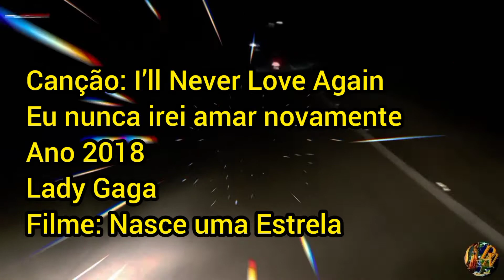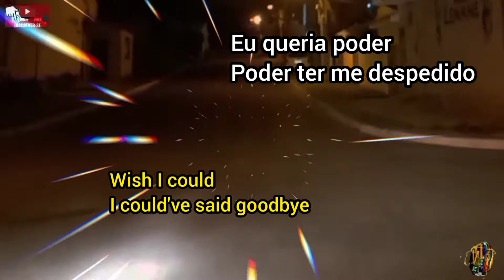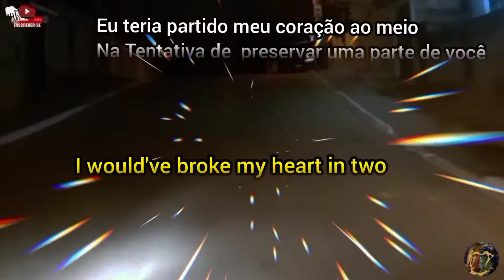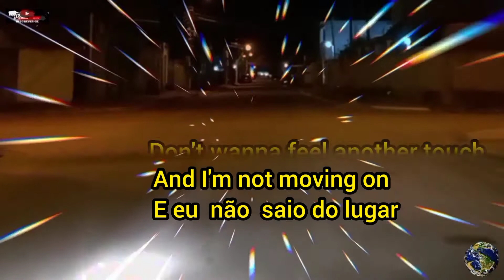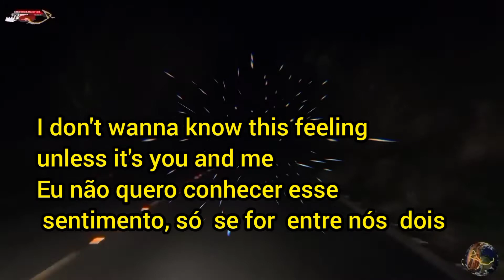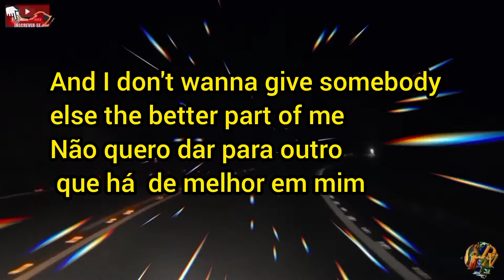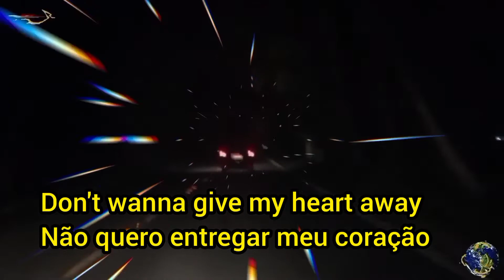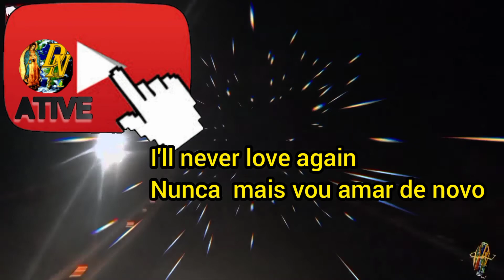caminhos da Tradução: ’ll Never Love AgainEu nunca irei amar novamente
Eu Nunca Vou Amar de Novo

Wish I could
Queria poder
I could've said goodbye
Poder ter dito adeus
I would've said what I wanted to
Eu teria dito o que eu queria
Maybe even cried for you
Talvez até choraria por você

If I knew
Se eu soubesse
It would be the last time
Que seria a última vez
I would've broke my heart in two
Eu teria partido meu coração em dois
Tryin' to save a part of you
Tentando salvar uma parte de você

Não quero sentir outro toque
Don't wanna start another fire
Não quero acender outra chama
Don't wanna know another kiss
Não quero conhecer outro beijo
No other name falling off my lips
Nenhum outro nome saindo de meus lábios
Don't wanna give my heart away
Não quero entregar meu coração
To another stranger
Para outro estranho
Or let another day begin
Ou deixar outro dia começar
Nem mesmo vou deixar a luz do sol entrar
Não, eu nunca vou amar de novo
I'll never love again, oh, oh, oh, oh
Eu nunca vou amar de novo, oh, oh, oh, oh

Quando nos conhecemos
I never thought that I would fall
Eu nunca pensei que me apaixonaria
I never thought that I'd find myself
Eu nunca pensei que me encontraria
Lying in your arms, mmm mmm
Deitada em seus braços, mmm mmm
And I want to pretend that it's not true
E eu quero fingir que não é verdade
Oh baby, that you're gone
Oh amor, que você foi embora
'Cause my world keeps turning, and turning, and turning
Porque meu mundo continua girando e girando e girando
And I'm not moving on
E eu não estou seguindo em frente

To another stranger
Para outro estranho
Não, eu nunca vou amar

I don't wanna know this feeling unless it's you and me
Eu não quero conhecer esse sentimento, a não ser que sejamos eu e você
Eu não quero desperdiçar um momento, ooh
And I don't wanna give somebody else the better part of me
E eu não quero entregar para outra pessoa minha melhor parte
I would rather wait for you, ooh
Eu prefiro esperar por você, ooh

Baby, I'll stay on your lips
Amor, eu continuarei em seus lábios
To another stranger
Para outro estranho
Oh, I'll never love again
Oh, eu nunca vou amar de novo
Love again
Amar de novo
I'll never love
Eu nunca vou amar
Again
De novo